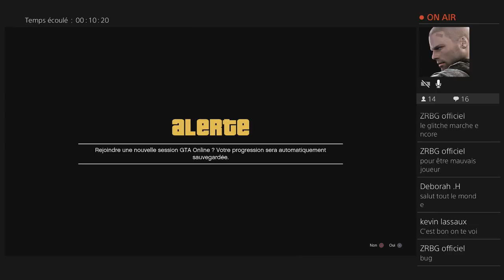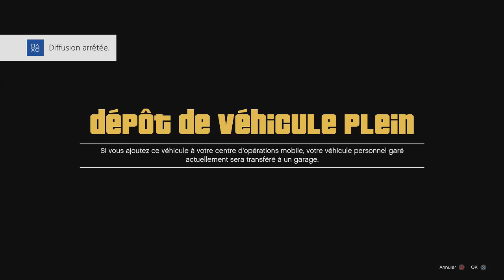PATCHER GLITCH DUPLICATION FACILE SANS FAILL GTA5 ONLINE PS4 XBOX